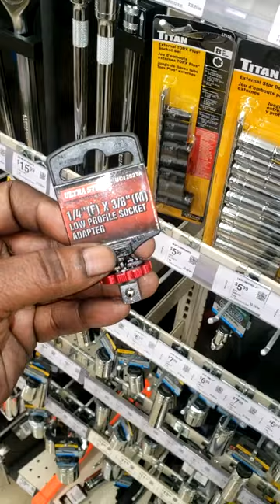A MUST HAVE TOOL. How I convert my 1/4 electric ratchet to a 3/8 when doing car mechanic trim work.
I work at Brothers Motors in Snellville Ga if you want a estimate on repairs. Please note we work on appointments only. and set up an appointment. Please NOTE: The bulk of my time in the comment section is spent on comments and questions from SUBSCRIBERS, If you not subscribed, or leave off the question asking are you subscribed, I have to get to those questions after im done with all the subscribers questions. Please understand, this very important. Simply donate and a message will come to my phone and I can get in contact with you ASAP, thanks. Or simply leave your comment or question in the comment section. Thanks for viewing an Online Mechanic Tips video with JT the Car Guy. This also sends a direct message to my cell phone alerting me of assistant needed quickly, which means I can get back to you quickly. Thanks in advance. If this video in any way helped you save time and money, please consider donating.